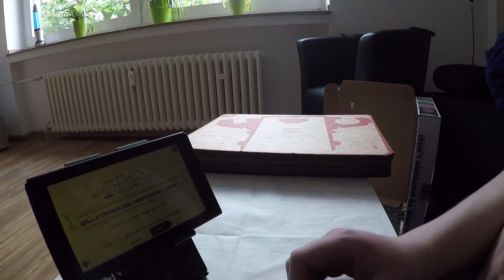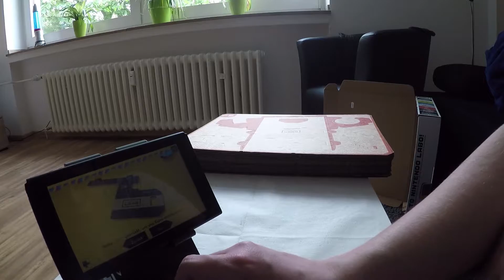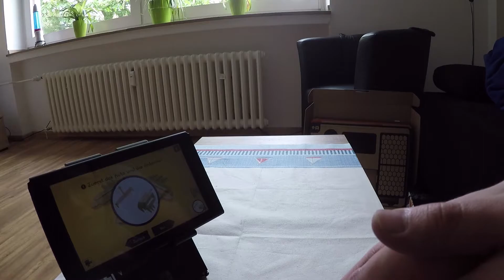Einleitung & RC-Auto | Nintendo Labo Bastelnachmittag 01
Spiel: Nintendo Labo
Publisher: Nintendo
Entwickler: Nintendo EPD
Spieler: 1
Genre: Bauen & Diverse
USK: ab 0 Jahren
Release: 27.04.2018